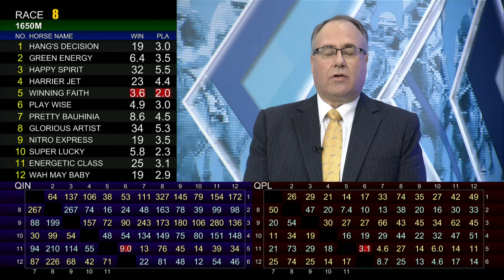[Racing To Win] 17/18 #53 Happy Valley - Turf A Course meeting on 7 Mar (Race 8)